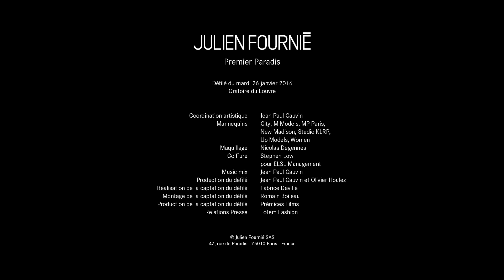Julien Fournie | Haute Couture Spring Summer 2016 Full Show | Exclusive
Julien Fournié | Haute Couture Spring Summer 2016 by Julien Fournié | Full Fashion Show in High Definition. (Widescreen - Exclusive Video/1080p - PFW/Paris Fashion Week)